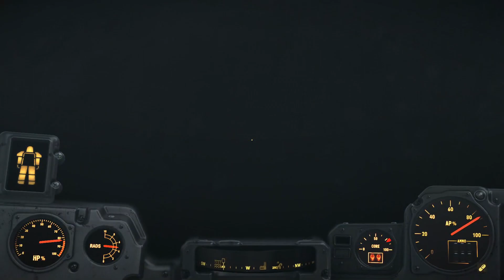Fallout 4 X Bioshock 2 Collab Episode (Fallout 4, Episode 156)